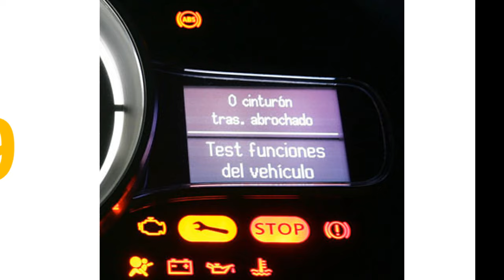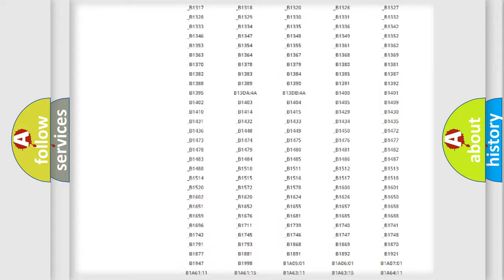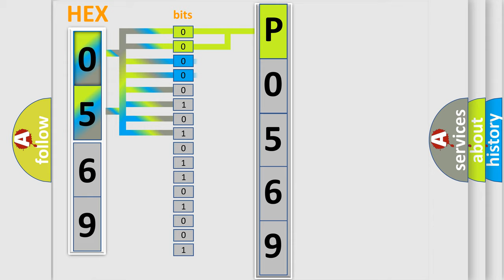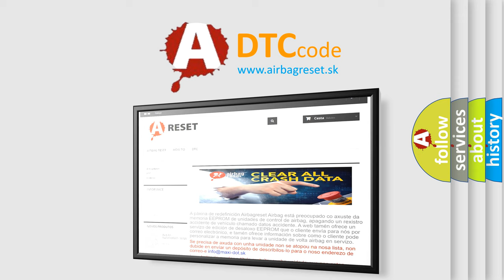DTC Ford P0569 Short Explanation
Contents:
0:21 Basic DTC analysis according to OBD2 protocol standard.
1:48 Insight into programming
2:58 A diagnostically understandable description of the Diagnostic Trouble Code
3:05 Basic error definition

Make:
Ford
Code:
P0569
Definition:
Centering Error
Description:
Ignition ON.
Cause:
The calculated steering angle from the steering wheel position sensor does not correlate with the steering angle calculated from the yaw rate.